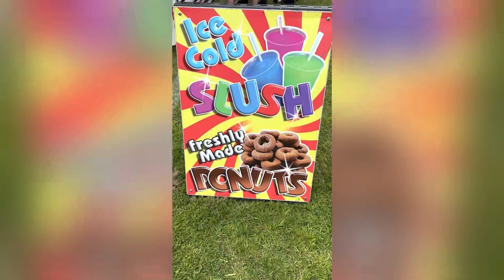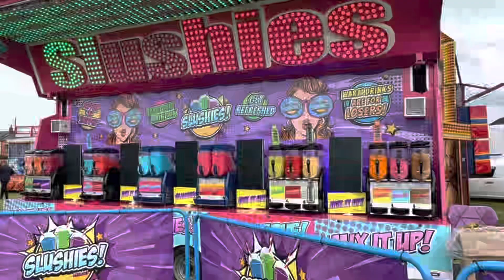Carnival Festival 2023